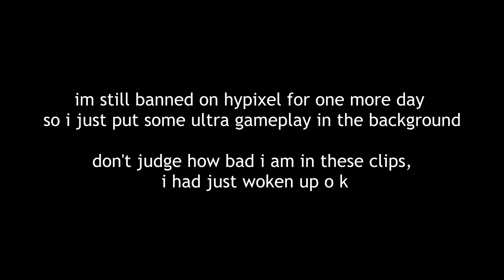Cracked Vape is now patched - 400+ players banned!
Hopefully I waited long enough to make this video, I think it's generally known now that you'll get banned for using it. Thanks to the admins for patching cracked vape!

Some notable stats wipes:
2ExtraHearts
Adamisty
paintESKETIT
ACIDICTIVE
Virks
iRodALOT
AirTrain
5IRI
Floze
iCombo
Archomi
Zapahh
JukeCity
PaperChase